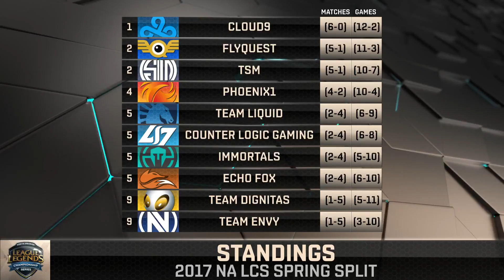Welcome to Week 4 Day 1 of S7 NA LCS Spring 2017! C9 vs Liquid + IMT vs DIG!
LCK and LPL Spring 2017 vods are posted on Senpai channel!